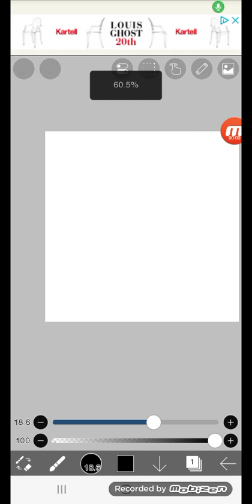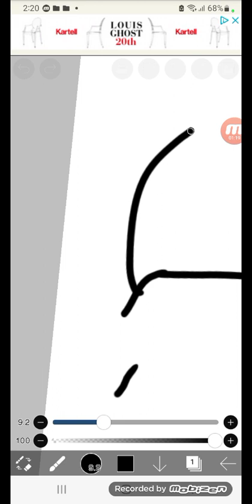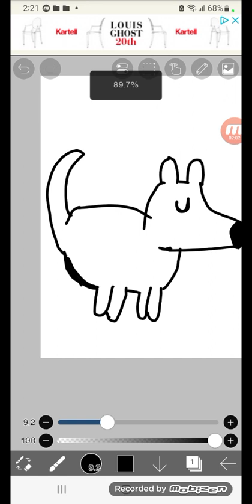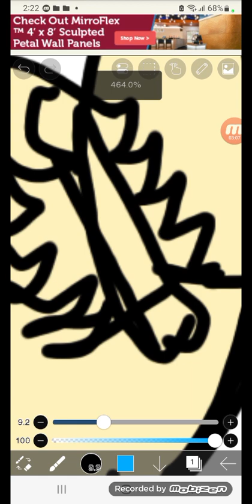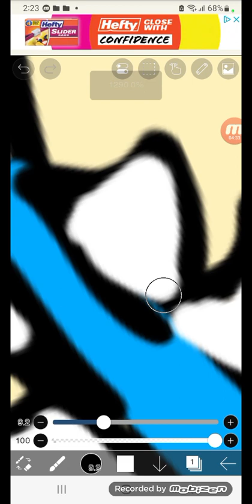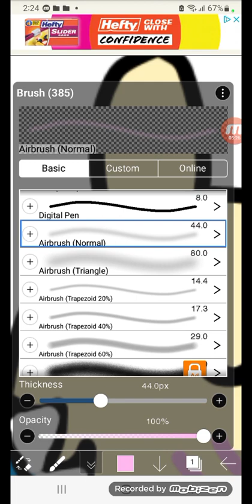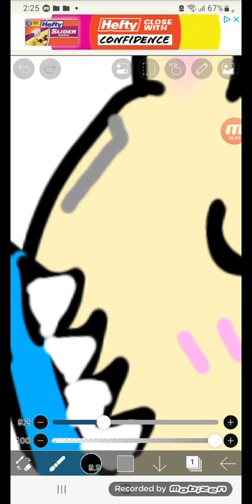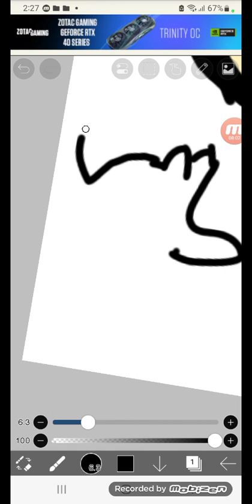I drew my dog in this drawing game part 1